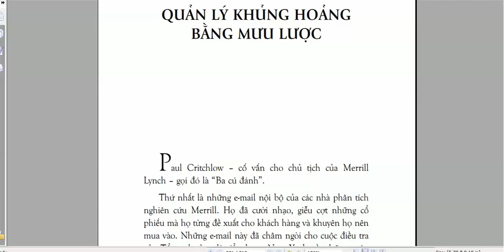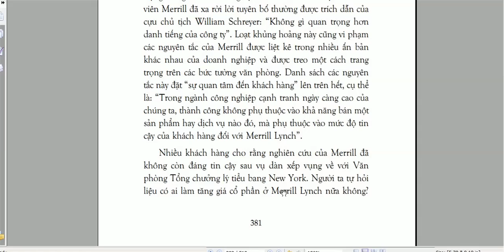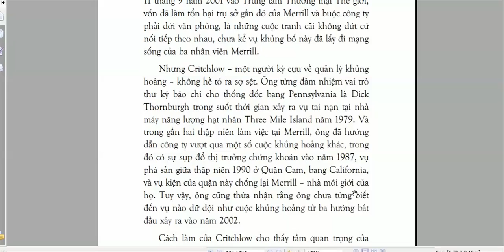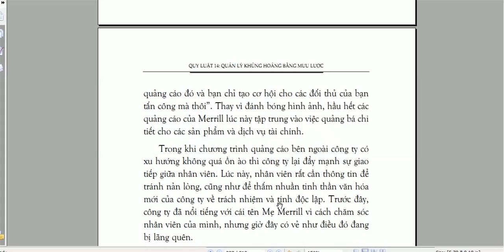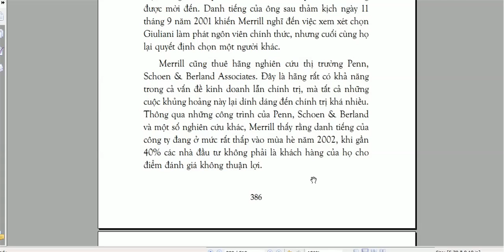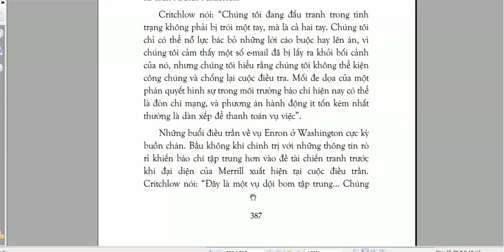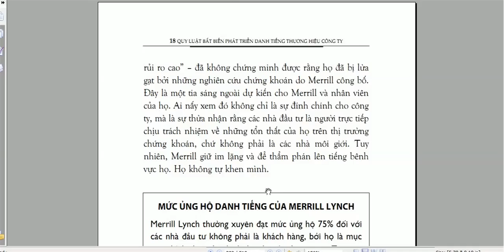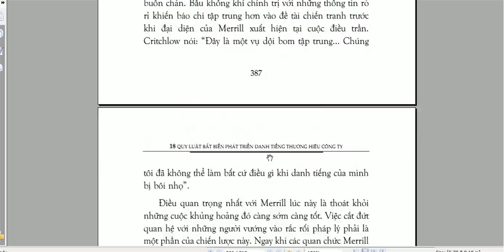quản lý khủng hoảng bằng mưu lược -Quy luật bất biến